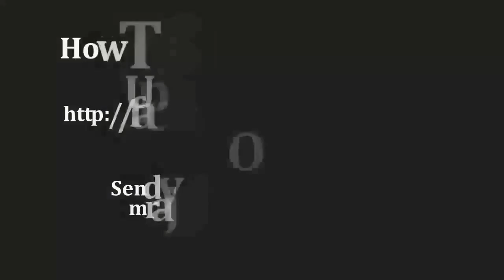Achyranthes aspera L. (Amaranthaceae)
plants
plant names
scientific name
the plant list
flowering plants
flowering plants names
names of flowers
flower names
names of plants
plants with names
scientific names of plants
plants scientific names
scientific name of plants
botanical names of plants
botanical names
common flower names
name flora
Common flowering plants
common garden flowers
list of common flowers
names of common flowers
common names of flowers
common flower types
common flowers list
common flowers and their names
common garden flowers names
flowers botanical name
botanical name of
flowers and their botanical names
latin botanical names
botanical flower name
botanical plant names
plants and their botanical names
botanical names of some common plants
botanical names of plants and their common names
plant botanical names
botanical names for plants
common plants and their botanical names
botanical names of all plants
botanical classification of plants
botanical names of plants with pictures
ornamental plants and their botanical names
botanical name of different plants
botanical plants and their scientific names
botanical plant names and common names
botanical names of plants and flowers
plants and botanical names
botanical names of plants and animals
all botanical names of plants
botanical and zoological names of plants and animals
common and botanical names of plants
plants with botanical names
botanical names and common names of plants
botanical and common names of plants
botanical names of common plants
50 botanical names of plants
botanical names of animals and plants
botanical names of some plants
www botanical name of plants
botanical names of plants with common names and pictures